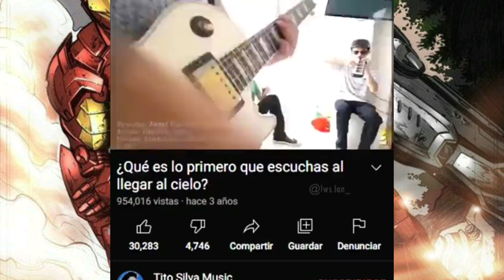meme compilation v63